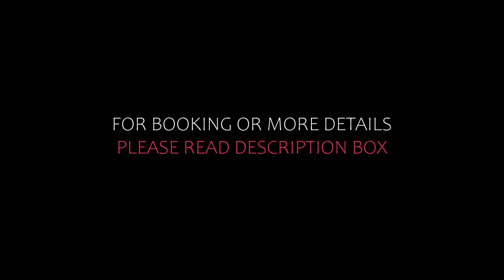Top 10 Recommended Hotels In Bayeux | Best Hotels In Bayeux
3) Grand Hôtel du Luxembourg et La Table du Grand Luxembourg, Bayeux

5) Hôtel De Brunville et La Table du Grand Luxembourg, Bayeux

7) Hotel Le Lion D'Or et Restaurant La Table Du Lion, Bayeux

Queries Solved:
1) Top 10 Recommended Hotels In Bayeux
2) Top 10 Hotels In Bayeux
3) Top Ten Hotels In Bayeux
4) Top 10 Romantic Hotels In Bayeux
5) 10 Best Hotels For Couples In Bayeux
6) Hotels In Bayeux
7) Best Hotels In Bayeux
8) Top 10 5 Star Hotels In Bayeux
9) Best 5 Star Hotels In Bayeux
10) 5 Star Hotels In Bayeux
11) Top 10 Luxury Hotels In Bayeux
12) Luxury Hotel In Bayeux
13) Luxury Hotels In Bayeux
14) Luxury Stay In Bayeux
15) Top 10 4 Star Hotel In Bayeux
16) Best 4 Star Hotel In Bayeux
17) 4 Star Hotel In Bayeux

Track Title: Subway Dreams
Artist: Dan Henig